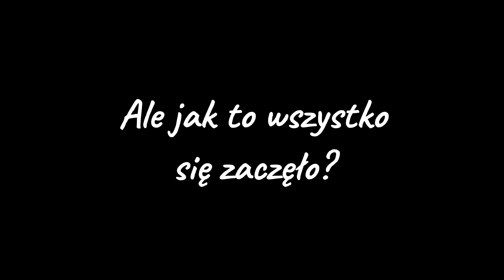SZCZAWNO-ZDRÓJ MIASTO OGRÓD: cz. II Sadzonka dębu Bartek